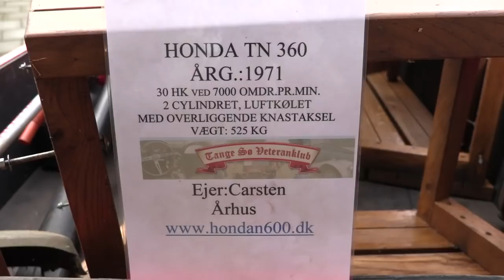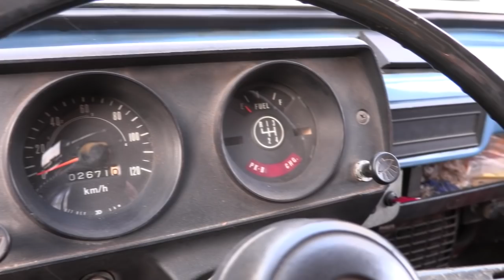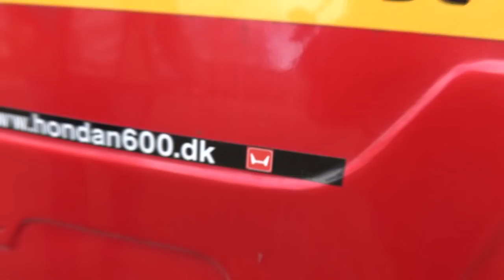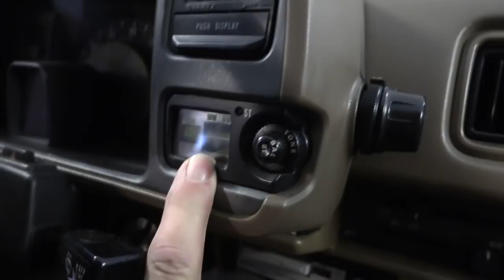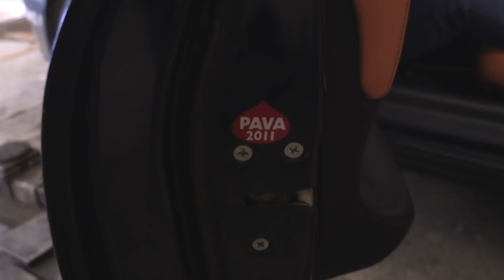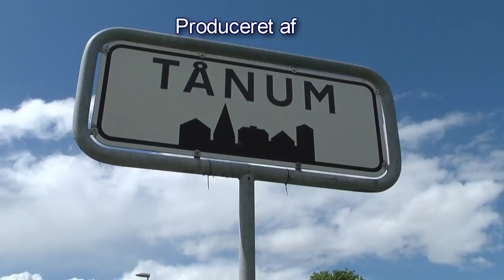Honda-Carsten, på besøg hos Carsten Rosendal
Carsten har mange Honda'er, i denne film kan I høre ham fortælle om dem